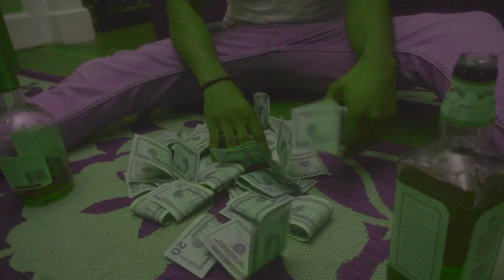Rreece - Kaioken Flow Pt.2 ( Official Music Video ) shot